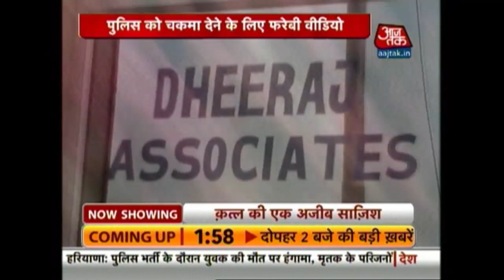Woman Kills Husband With Ex-lover In Surat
Woman kills her own husband with her ex-lover in Surat. After the murder, the accused women had put up a drama to show the police that her husband was killed by robbers. Watch the report to know more details.